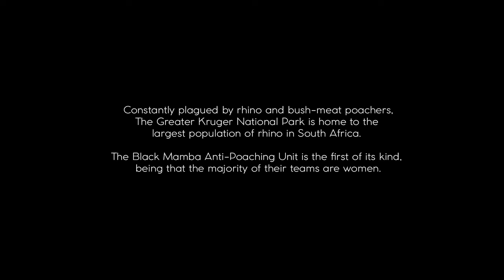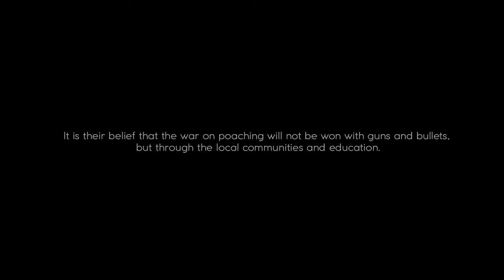The Black Mamba Anti Poaching Unit HD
Constantly plagued by rhino and bush-meat poachers, The Greater Kruger National Park is home to the largest population of rhino in South Africa.

The Black Mamba Anti-Poaching Unit is the first of its kind, being that the majority of their teams are women.

The main objective of the Black Mamba Anti-Poaching Unit is the protection of wildlife, but they also strive to educate the communities that live on the boundaries.

It is their belief that the war on poaching will not be won with guns and bullets, but through the local communities and education.

Whilst their basic Ranger salaries are subsidised by SANParks through the Environmental Monitor Program, The Black Mamba APU carry all additional costs and rely heavily on donations.

By donating, you can help support these initiatives and enable them to continue fighting for our wildlife.

By Black Bean Productions